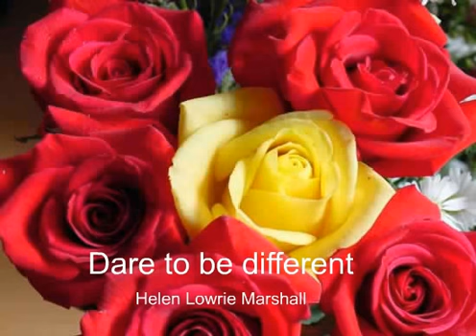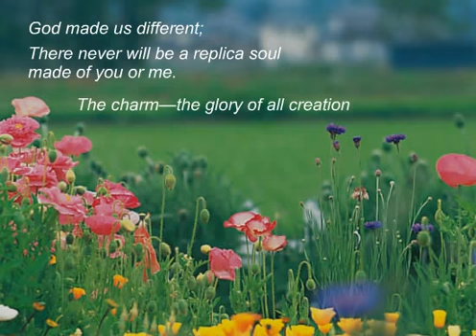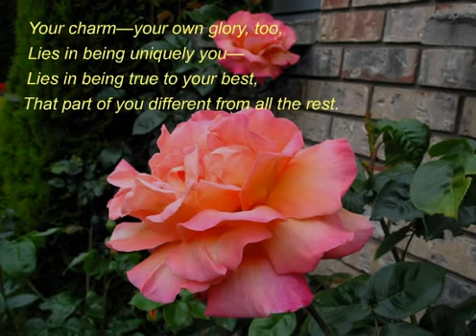Dare to be different